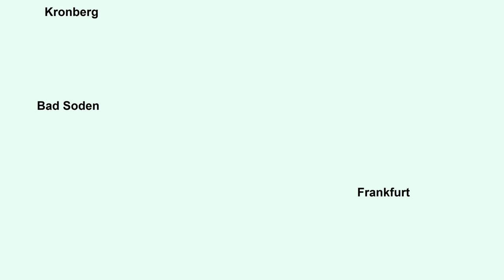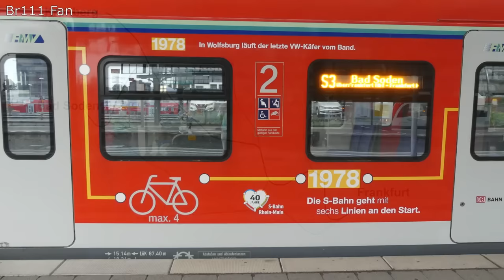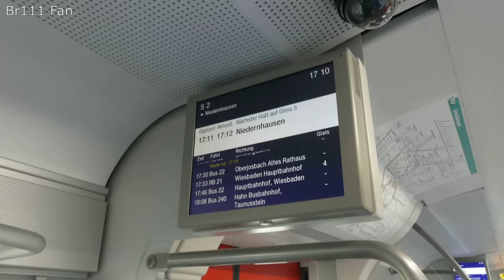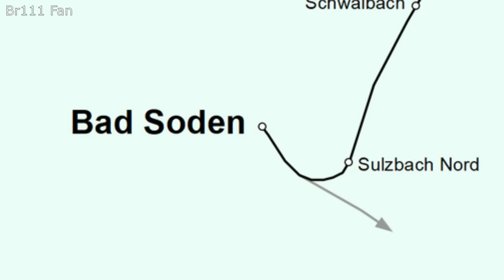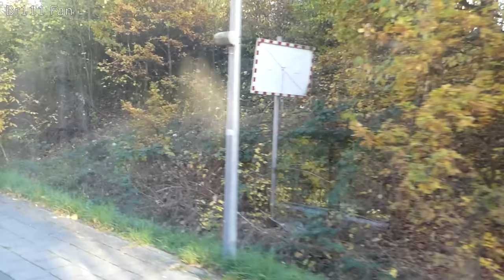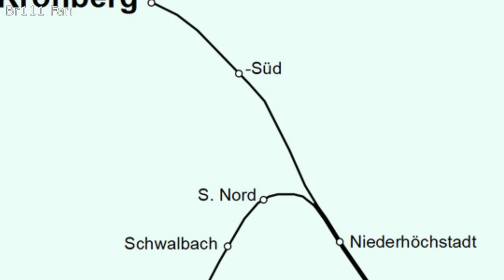Br111 Fan [Doku]: S3/4 Bad Soden/Kronberg - Frankfurt Hbf (Limes- und Kronberger Bahn) 2018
In dieser Dokumentation möchte ich euch den Nordabschnitt der S-Bahn Linien 3 und 4 der S-Bahn Rhein-Main mit den befahrenen Strecken Limesbahn und Kronberger Bahn näher vorstellen. VIEL SPAß!

Stand der Informationen:
Dezember 2018

YouTube Audiolibrary:
Trapped, Real World, The place inside, Crimson Fly, Deep Hat, Cologne 1983, Cameras